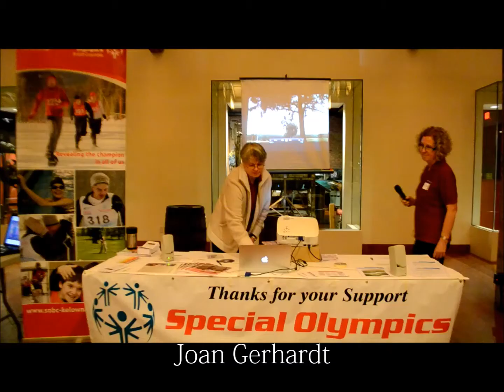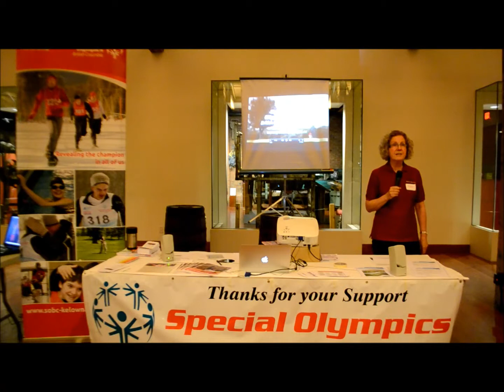Business & Community Partnerships - Special Olympics BC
Business & Community Partnership Project: The project is focused on providing business and non-profit participants the tools to work together more strategically, efficiently and with greater impact to the community and partners involved.